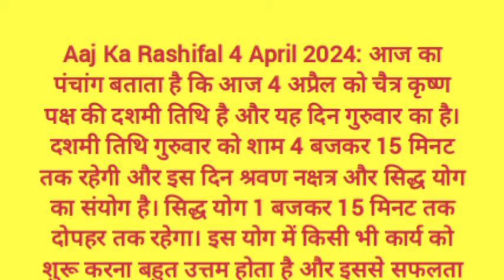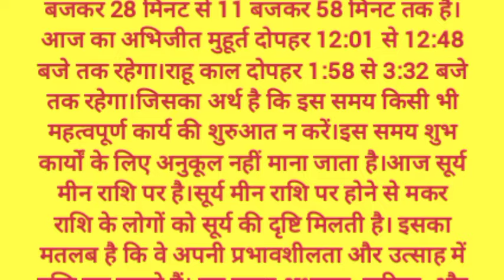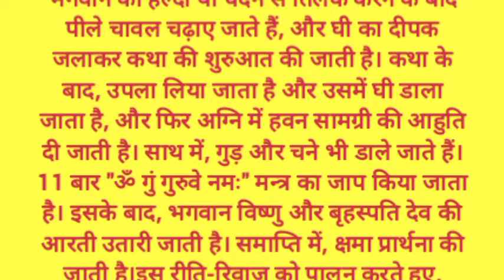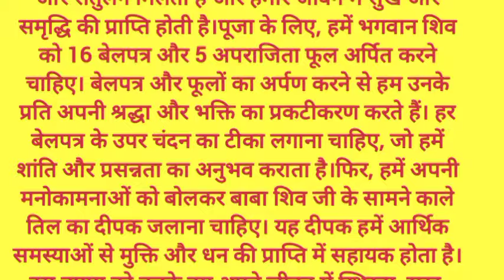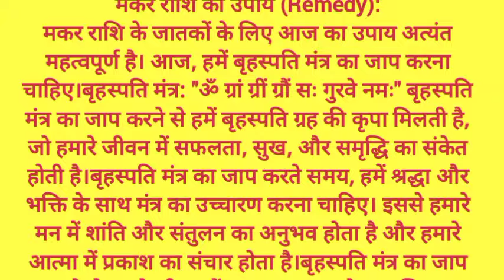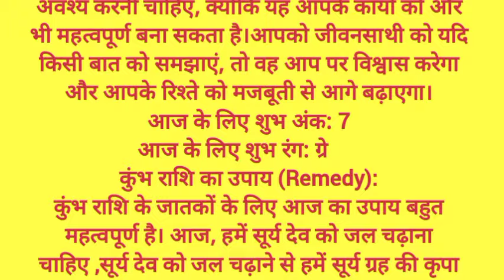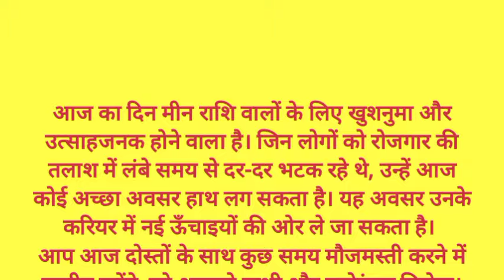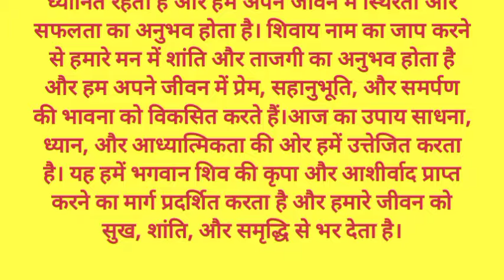राशिफल 4 अप्रैल 2024 | Aaj ka Rashifal | Today Horoscope in Hindi | Daily Love Rashifal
In this video, we will tell you about today rashifal, 4 अप्रैल 2024 Rashifal Horoscope for all rashi or zodiac signs in Hindi. Horoscope Today Hindi 4 April 2024 for all 12 zodiac signs. Love Rashifal Hindi today. Rashifal Daily Horoscope Prediction According to Astrology 4 April 2024 Sunday for all twelve zodiac signs. Rashifal daily in hindi.
1- Aries(Mesh Rashi) today rashifal 2024
2- Taurus(Vrishabh Rashi) today rashifal 2024
3- Gemini(Mithun Rashi ) today rashifal 2024
4- Cancer(Kark Rashi) today rashifal 2024
5- Leo(Singh Rashi) today rashifal 2024
6- Virgo(Kanya Rashi) today rashifal 2024
7- Libra(Tula Rashi) today rashifal 2024
8- Scorpio(Vrishchik Rashi) today rashifal 2024
9- Saggitarius(Dhanu Rashi) today rashifal 2024
10- Capricorn(Makar Rashi) today rashifal 2024
11- Aquarius(Kumbh Rashi) today rashifal 2024
12- Pisces(Meen Rashi) today rashifal 2024